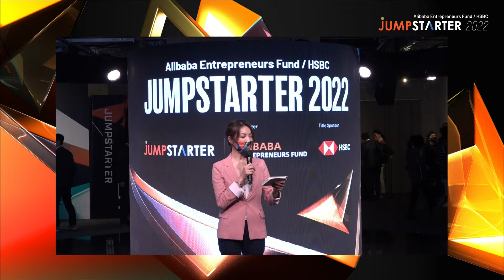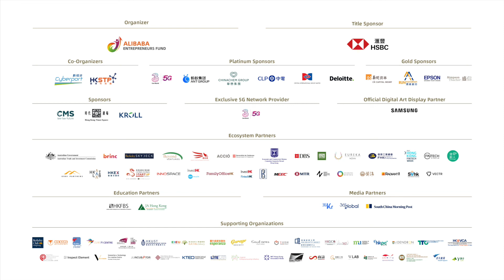Panel Discussion: How will NFTs change the way we look at the meaning of 'ownership'?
SPEAKER:
Chris Wu
Managing Director
Blue Pool Capital

SPEAKER:
Gary Liu
CEO
SCMP

MODERATOR:
Akina Ho
Head of Digital Transformation & Innovation
The Great Eagle Company Limited

0:00 Introduction
1:36 What is the vision behind democratizing digital ownership of history and journalism?
5:00 How to ensure the authenticity and integrity of journalism?
8:57 How do you view the monetary value VS the controversy on history and journalism NFTs (artifact labs)?
13:46 How to ensure artifact labs is not controlled by interest groups?
15:23 Gap between Chris and Gary on the question of decentralization